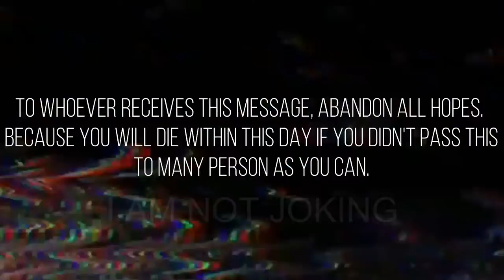CHAIN MESSAGE TRAILER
MIL Project

members:
Adrian Barao
Arjay Arceta
Giomel Ayes
Shainely Genil
Jade Merioles
Marc De villa
Aldrin Ticzon
Jake Junsan
Francis clint Untalan
Ivan Tolentino
Christian Dazo
Steve Andal

Synopsis:
A bullied student that was a victim of cyber bullying was pushed to the edge and was forced to create a cursed chain mail that caused the people who ignore it to die. The people who did him wrong died in an outing because they chose to ignore the message, now the bullied student  has to deal with the consequences of his actions and he has to know how to stop the message before it spreads to innocent people. will he break the curse before it's too late or will he let everyone die?